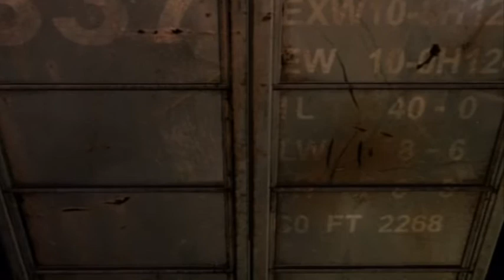(~let's play~) Resident Evil Zero (blind) part 53